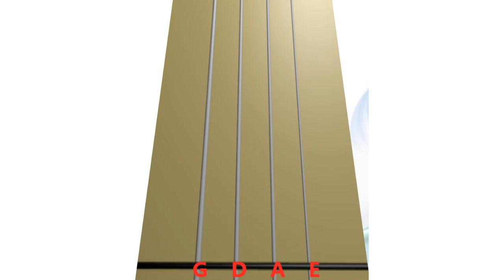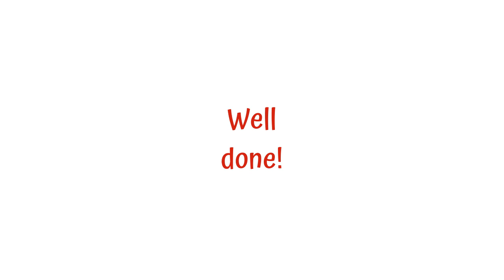𝕭𝑻 😇 📿 Hymn 🎻: IN CHRIST ALONE 🙏 🙌 𝐀𝐖𝐄𝐒𝐎𝐌𝐄 𝐘𝐨𝐮𝐭𝐡 Band/Choir🎈.𝕭𝑻 w/ silent🎻 🔢. 🙌 𝓢𝓲𝓷𝓰 & 𝓟𝓵𝓪𝔂 𝓐𝓵𝓸𝓷𝓰 👍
- 𝕭𝑻 IN CHRIST ALONE 😇 🙏 📿 by Keith Getty & Stuart Townend. Backing track with silent Violin TAB 🔢 Tutorial. 👍 𝓢𝓲𝓷𝓰 & 𝓟𝓵𝓪𝔂 𝓐𝓵𝓸𝓷𝓰 👑 𝐆𝐨𝐝 𝐁𝐥𝐞𝐬𝐬 𝐀𝐦𝐞𝐫𝐢𝐜𝐚🌎❗🎈

- Official Lyrics and 𝕮𝐡𝐨𝐫𝐝𝐬, ft. 𝑲𝒓𝒊𝒔𝒕𝒊𝒂𝒏 𝑺𝒕𝒂𝒏𝒇𝒊𝒍𝒍 🎹, O-ho O!

𝐋𝐘𝐑𝐈𝐂𝐒 on bottom 🔽

𝐋𝐘𝐑𝐈𝐂𝐒

𝐋𝐘𝐑𝐈𝐂𝐒

Songwriters: Donald A. Koch / Andrew Shawn Craig